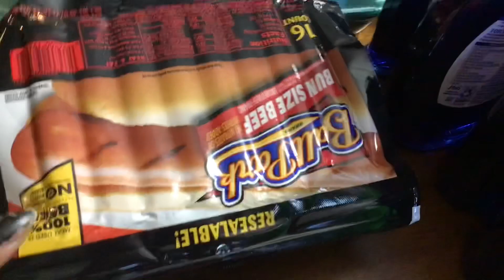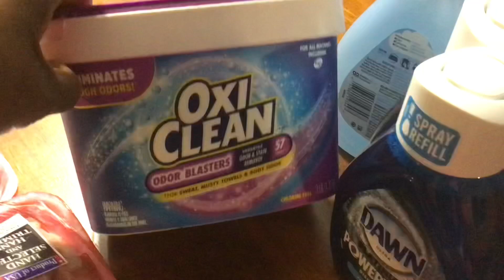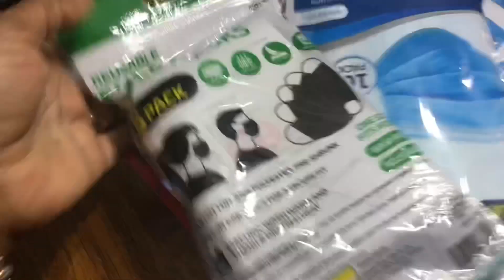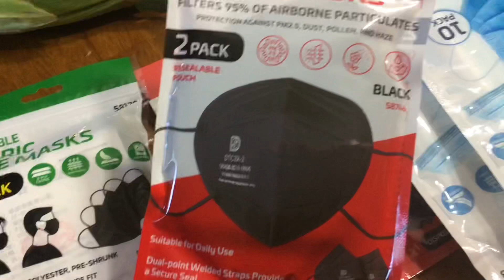Walmart// Publix// Harbor Freight haul